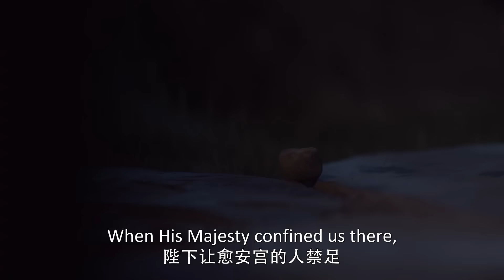【Movie】🦪「大結局」灰姑娘拼死生下孩子與霸道皇帝殉道！杨幂